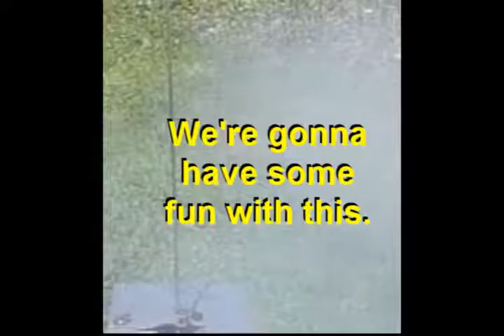slomo001c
Casio EX-F1 was used both engines are A8-3s, first launch is at 600 frames per second, second launch is at 1200 frames per second. Rocket is a scratch-built SPEV